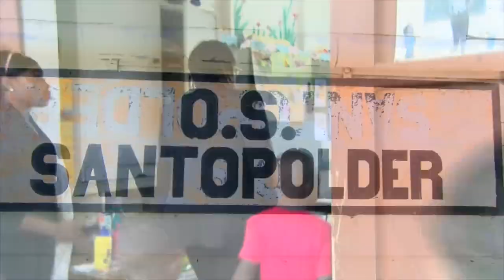Beroependag O S Santo Polder Donderdag 3 Augustus 2023